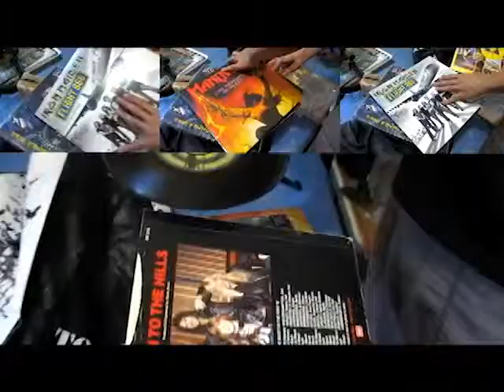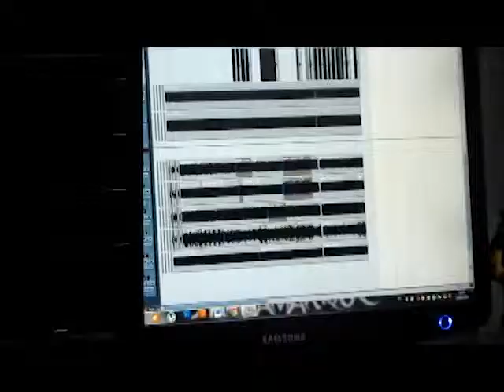Aprendizagem Musical - Produção Multimídia - 2012/1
Alunos:
Gustavo Gomes
Denise Cecília
Paula Bainha